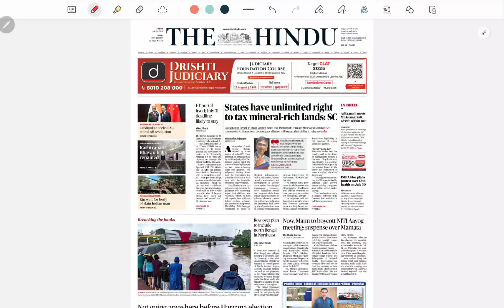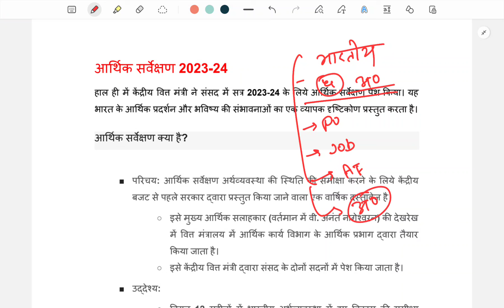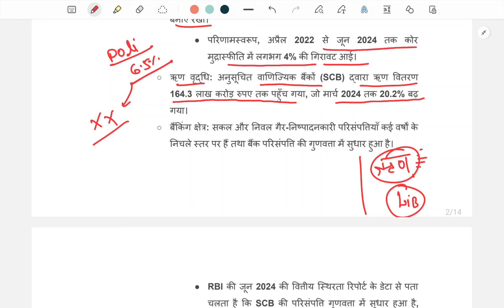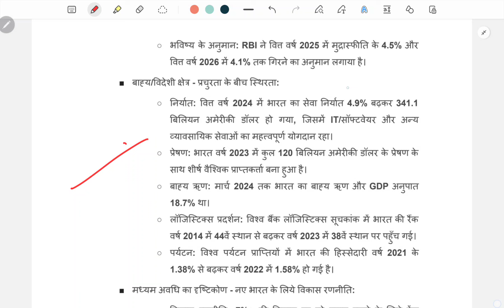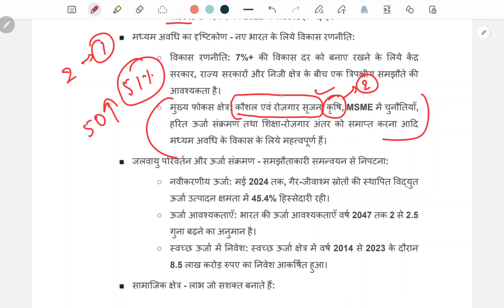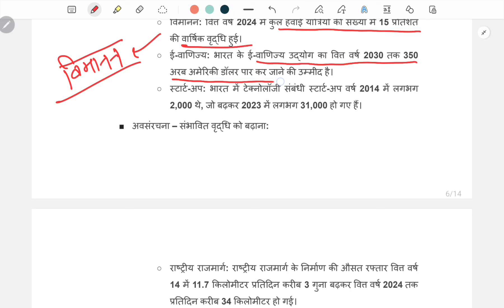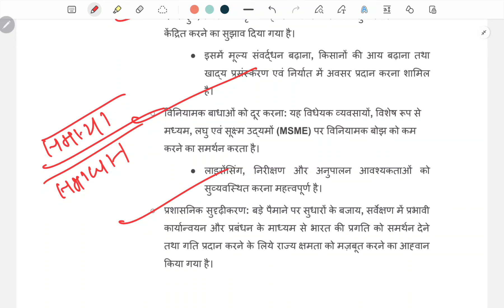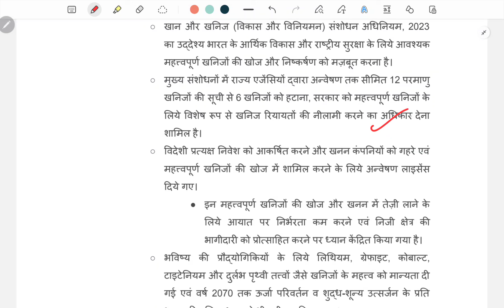🔥 70th Bpsc exam कब हो सकता है ? Economics सर्वे 23– 24 | Daily news paper discussion Bpsc Upsc